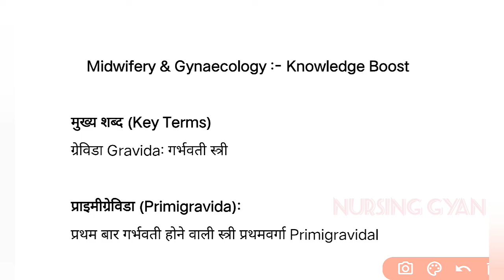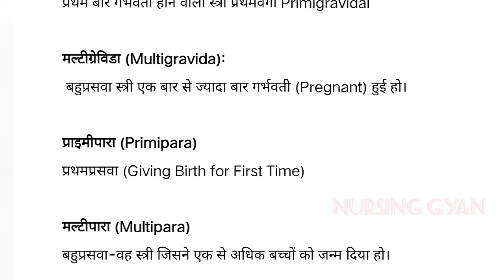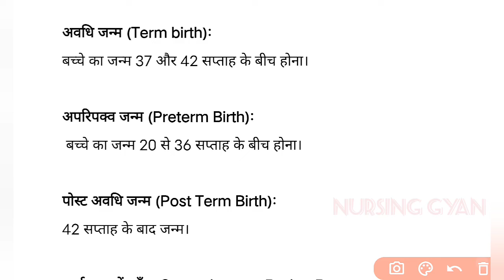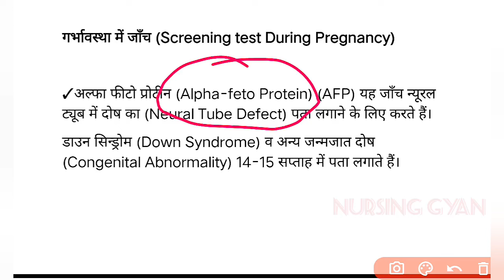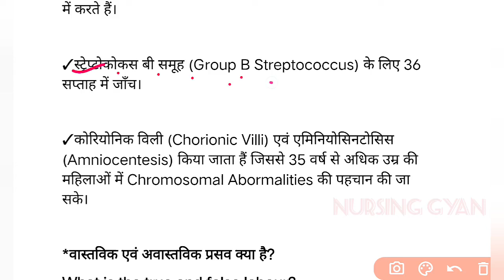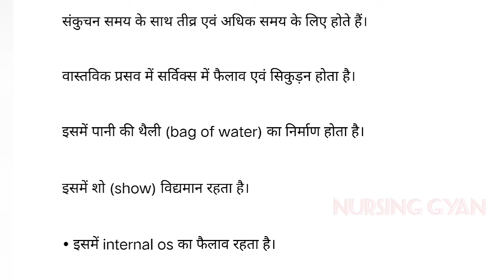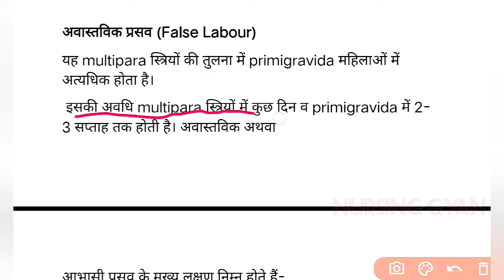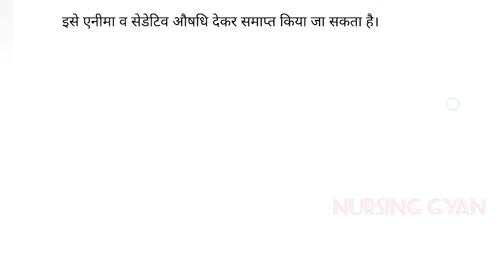GNM 3rd Year Midwifery Gynaecology महत्त्वपूर्ण Knowledgeable Video Facts @NursingGyan Midwifery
GNM third year Midwifery Gynaecology notes
GNM third year online class in Hindi daily
GNM third year Midwifery Gynaecology class